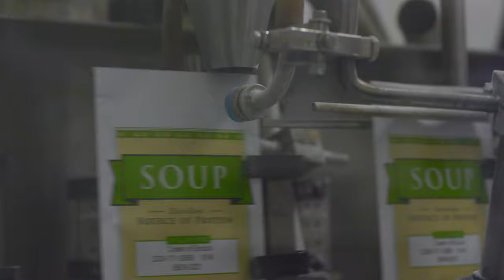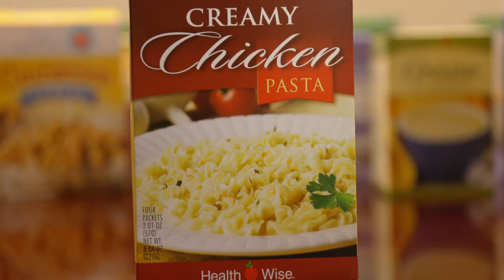HealthWise, NRI Production Facility Tour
A Look at Nutritional Resources/HealthWise Manufacturing Facility. This is where we produce our nutrition products for our brand, HealthWise, and private label customers.  Meal Replacements, Protein Shakes, Protein Bars, Snacks, Desserts, Entrees, Breakfast, Protein Shots and Performance Nutrition.